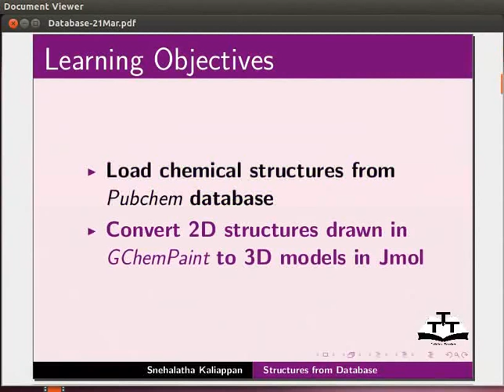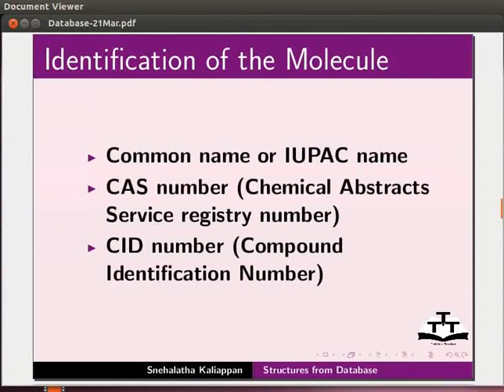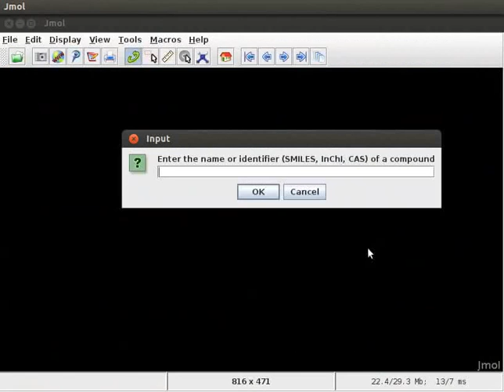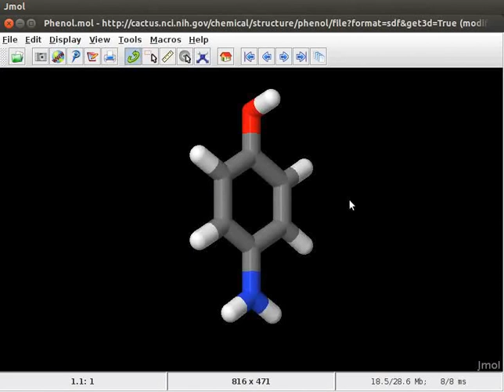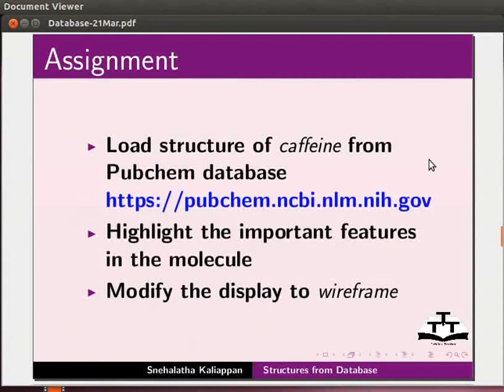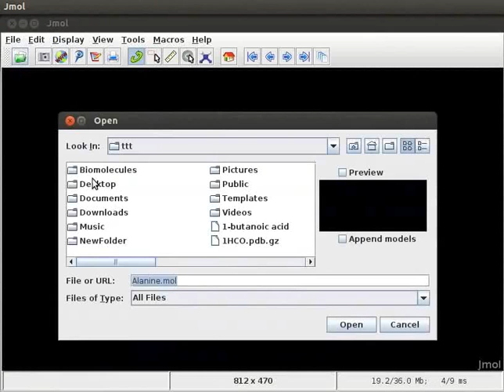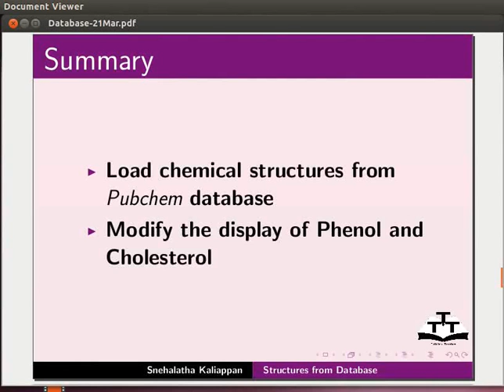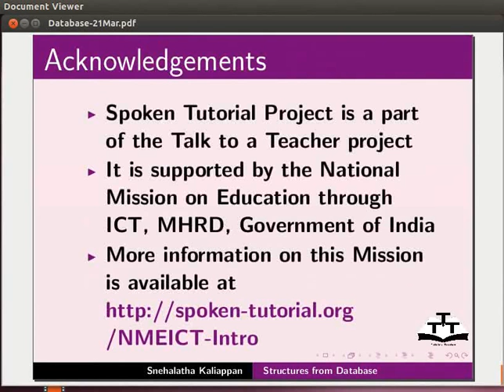Structures from Database - Nepali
केमिकल स्ट्रकचर डाटाबेस (PubChem) बाट केमिकल संरचना लोड गर्न
फिनलको केमिकल स्ट्रकचर लोड गर्न र यसलाई प्यारा-एमिनो फिनलमा बदल्न
कोलेस्ट्रलको स्ट्रकचर लोड गर्न र डबल बन्ड र साइड चेनहरु हाइलाइट गर्न
 GChemPaint मा कोरिएको  2D संरचनालाई 3D Jmol मा 3D मा बदल्न
एलनिन,एडिनोजिन , अल्फा-डी-ग्लुकोपाइरानोसको 2D संरचनालाई 3D Jmol मा 3D मा बदल्न